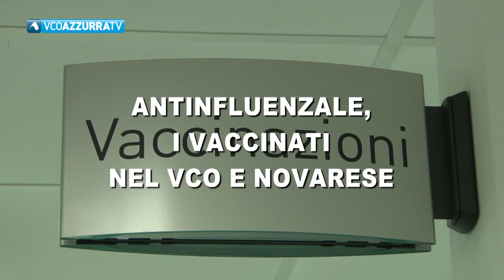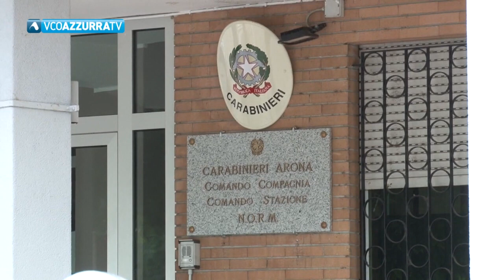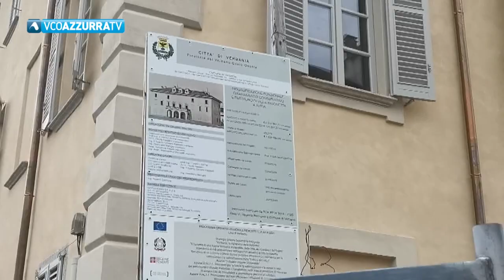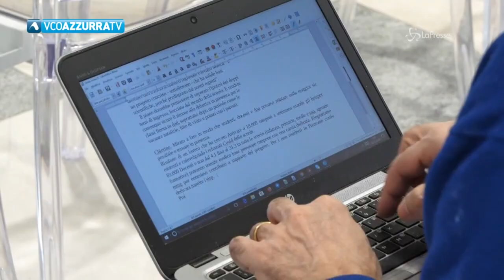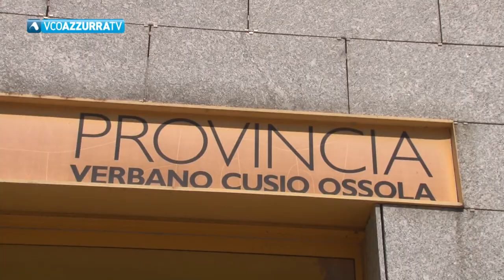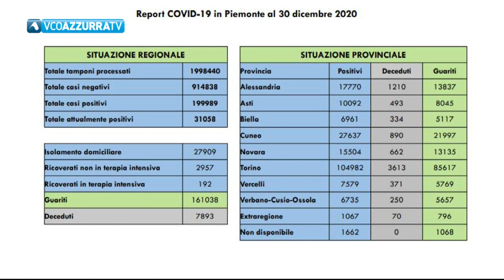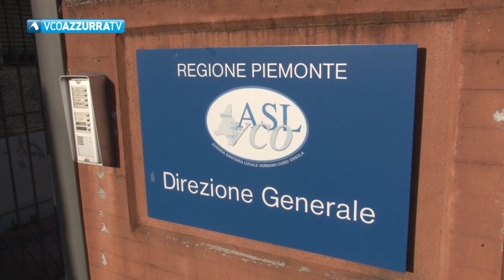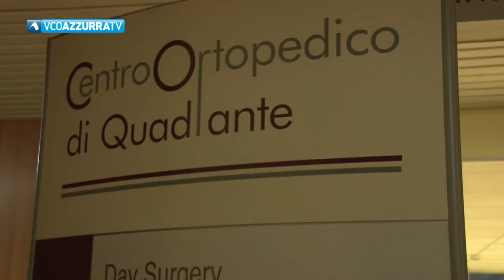VCOnotizie del 30 dicembre 2020